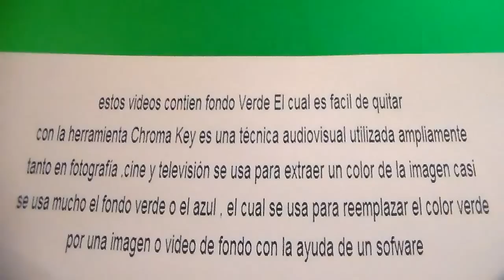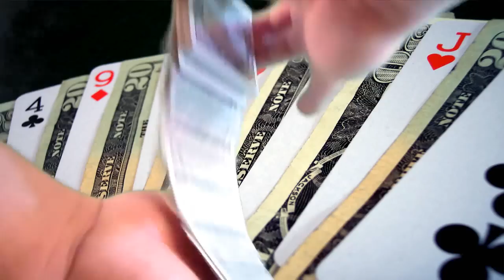Much Effect smoke " Free Chroma Key Effects " ( mucho Humo efecto ) Green screen Gratis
Smoke Effect " Free Chroma Key Effects "  ( mucho Humo efecto ) Green screen Gratis